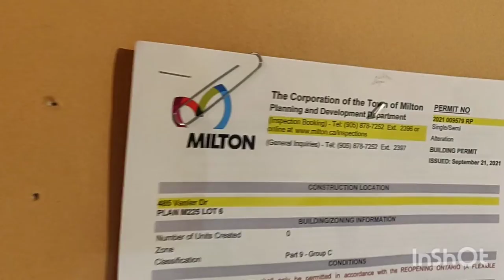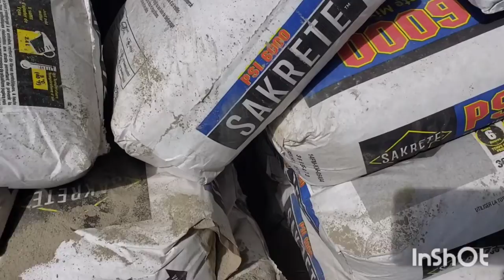Load Bearing Wall Knock Out - TRIPLE STACK LVL BEAM AND NEW CONCRETE FOOTING AND POST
Load bearing  wall knock out and new footing

In this  video, we're  creating  an open concept on a main floor of this 2 story house by knocking out a load bearing  wall, adding 3 LVL beams, and pouring  an new footing  in the basement.

I want to thank  my new clients Matt and Stephanie  for their business  and their trust.

But this project  could not have been possible without my amazing  trades and suppliers;

Thanks to
RMJ Electric
Simcoe Building  Supply
Dunn Right Plumbing
Baker Home Comfort
John Sibenik Architectural Design
Sam Wong Structural Engineering

I want to thank all my followers and clients for the love and support. Stay healthy, be safe.